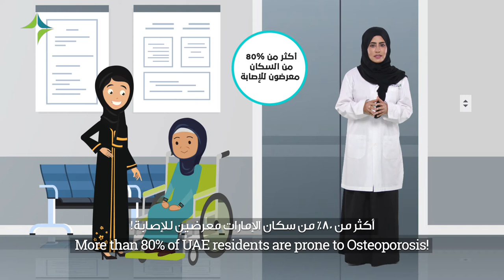Osteoporosis | هشاشة العظام